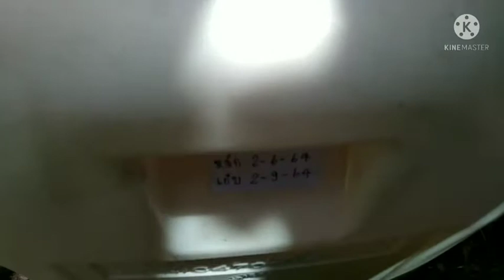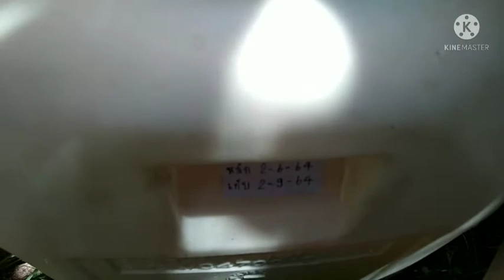ทำน้ำหมักปลาทะเล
ประโยชน์ของน้ำหมักชีวภาพจากปลาทะเลเข้มข้น
ช่วยเพิ่มปริมาณของแบททีเรีย และจุลินทรีย์ที่เป็นประโยชน์ต่อพืช
เป็นอาหารอย่างดีให้กับใส้เดือนดิน ซึ่งเป็นส่วนสำคัญที่ทำให้ ดินโปร่ง มีความร่วนซุย อากาสถ่ายเทสะดวก ช่วยให้รากหากินคล่องหายใจสะดวกขึ้น (หมักไว้อย่างน้อย3เดือนครับ)